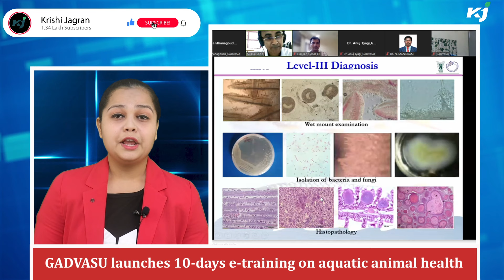Amazon | ICAR | TNAU | GADVASU | Mitsui Chemicals| Bayer| Corteva | Agribusiness news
In this video you will be watching about Amazon Launches Kisan Store on Amazon.in, ICAR Awards TNAU for Its Research on Mushroom, GADVASU launches 10-days e-training on aquatic animal health, pink bollworm damage cotton crop in Haryana, Mitsui Chemicals invests in Global Ichiba Corp, Bayer supports easyconnect closed transfer system and Corteva expands agreement with Elemental Enzymes.

Amazon Launches Kisan Store on Amazon. in; How Farmers Can Use It

GADVASU starts 15 days awareness campaign to mark World Zoonoses Day

Corteva Agriscience Signs 3-year Project with 2030 WRG to Promote Sustainable Rice Cultivation in UP

FTB Organic

ADAMA,  NSC,  Savannah Seeds ,  East-West Seed,  Milky Mist Dairy,